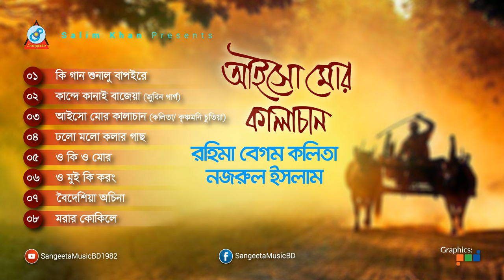Aiso mor Kalachan | আইসো মোর কালাচান | Rahima Begum Kolita & Nazrul Islam | Audio Album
Album: Aiso mor Kalachan | আইসো মোর কালাচান | Audio Song
Singer: Rahima Begum Kolita (রহিমা বেগম কলিতা), Nazrul Islam (নজরুল ইসলাম) Jubin Grag & Krishnamoni Chutiya
Label: Sangeeta

Song Title:
00:00 Ki Gaan Shunalu Bapire | কি গান শুনালু বাপইরে
05:46 Kande Kanai Bajeya | কান্দে কানাই বাজেয়া
10:24 Aiso Mor Kalachan | আইসো মোর কালাচান
14:55 Dholo Molo Kolar gach | ঢলো মলো কলার গাছ
20:32 O Ki O Mor | ও কি ও মোর
25:48 O Mui Ki Korong | ও মুই কি করং
31:08 Boideshi Ochina | বৈদেশিয়া অচিনা
38:03 Morar Kokile | মরার কোকিলে